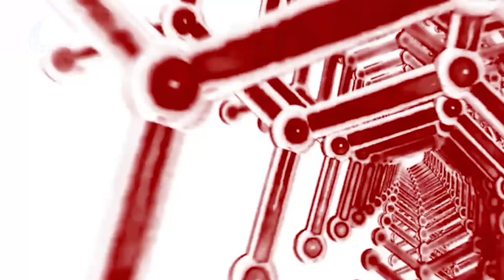راه درمان: انواع و علائم روماتیسم | داکترعزیزه محمدی (کارشناس فیزیوتراپی)